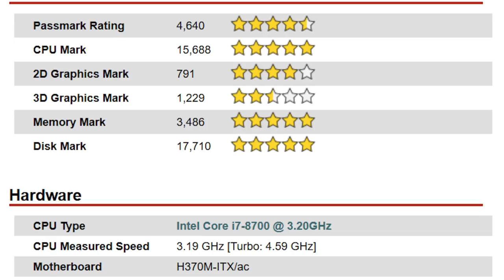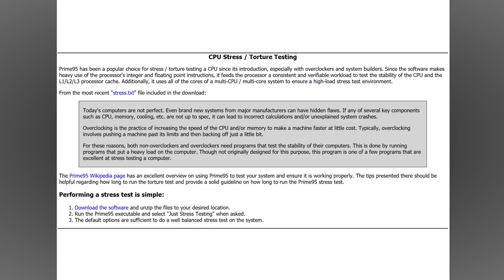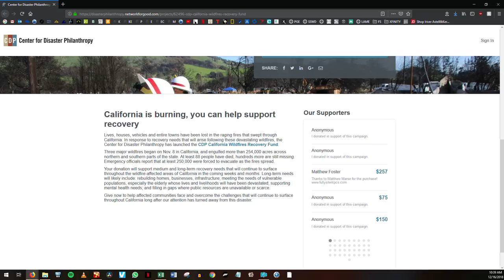Streacom FC8 Audiophile PC - Building a Fully Silent Fanless PC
This custom computer included the following components:

Streacom FC8 Case
ASRock H370M-ITX Motherboard
Intel i7-8700 CPU
32GB Corsair Vengeance LPX DDR4-2666 RAM
250GB Samsung 970 EVO NVMe SSD
1TB Crucial MX300 SSD
JCAT USB Card FEMTO Audiophile Card
400W HDPlex DC-ATX & 200W Linear Power Supply

Idle temperatures for the CPU cores were 40 °C.  Maximum temperatures after running Prime95's CPU stress test for half an hour were 79 °C (CPU Power limited to 65W).

Music is the track "Scuba Rondo" by Porter Ricks.

Available for sale are fully built silent computers, built with no moving parts.  The computers utilize passive heatsinks to dissipate the heat into the air.  A variety of models are available with a variety of latest generation processors and SSD storage options.  These PCs are great for general use or as home theater PCs.  They have zero fans, zero spinning disks, and therefore zero noise!  They are available at the link above.